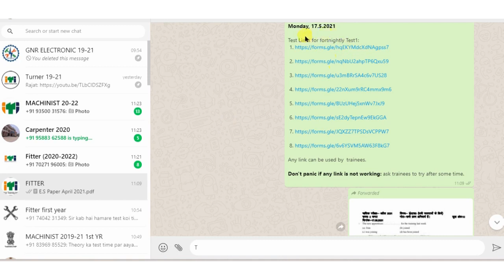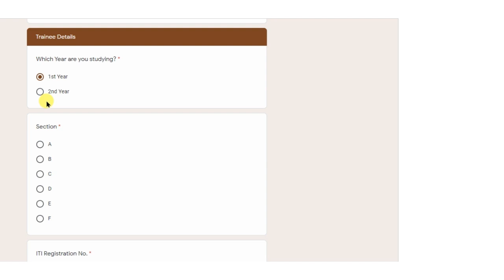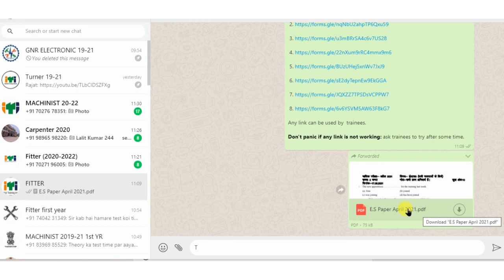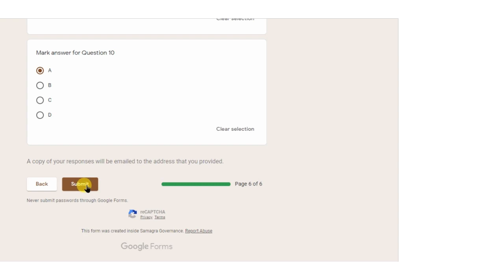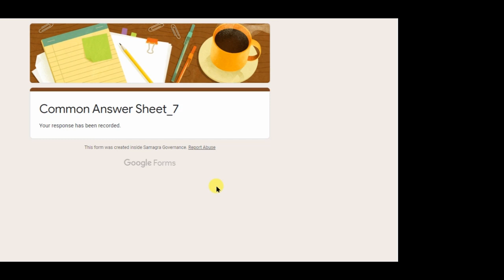iti monthly test 2021| monthly test haryana | iti online test kese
Website for jobs/itiupdate

पुराने बच्चों का रजिस्ट्रेशन नंबर R से शुरू होता है

 NEW STUDENTS का रजिस्ट्रेशन नंबर ICA/ICO से शुरू होता है।(2021 admitted)

जिन बच्चों का अपना रजिस्ट्रेशन नंबर नहीं पता वह बच्चा अपना  class roll use कर सकते हैं रजिस्ट्रेशन वाले कॉलम में।

iti online test form kese bare